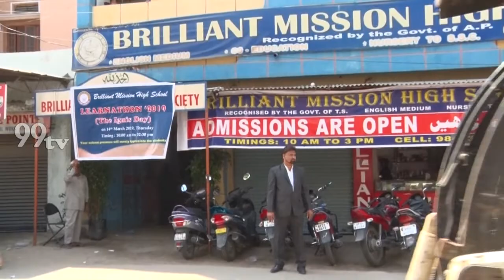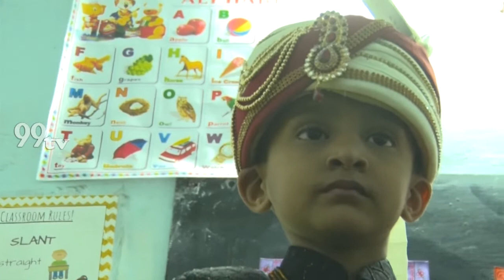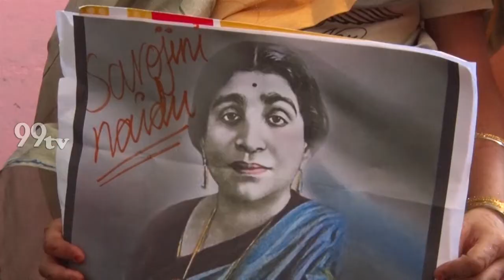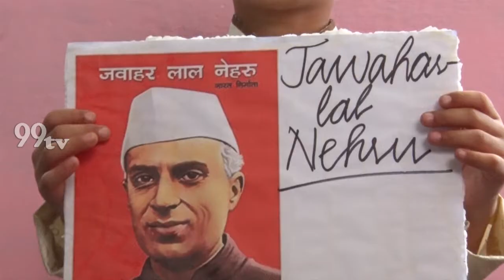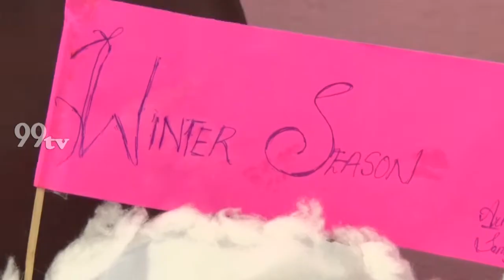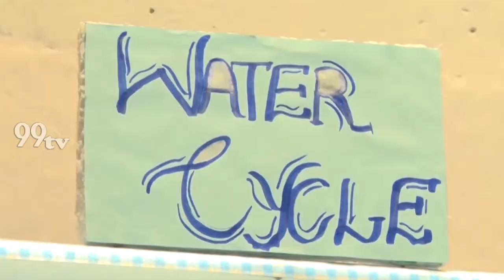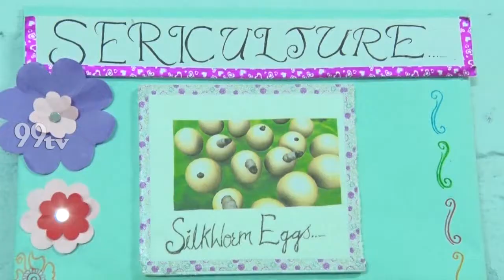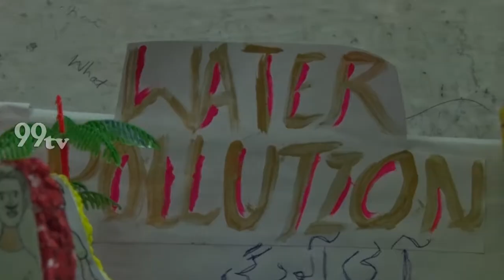Brillialnt Mission School 14 mar 2019